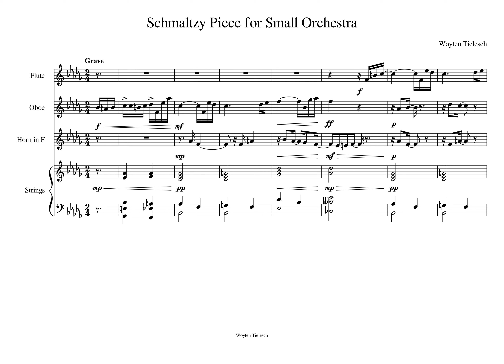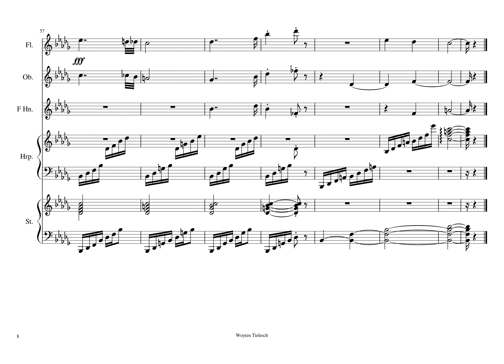Schmaltzy Piece for Small Orchestra (12-EDO)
A non-microtonal track for a small orchestra. I wrote this as a piano piece first but then decided to add an orchestral layer to it.

The piece has been written and synthesized using MuseScore. The dynamics and articulations are optimized for the specific sound font (MuseScore_General_Full.sf2) I used s.t. they might seem a bit odd.